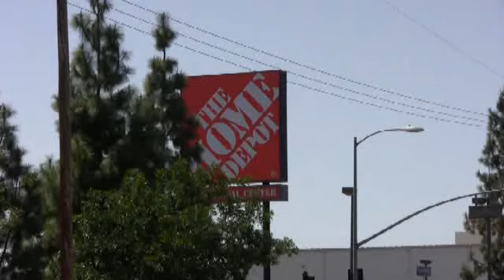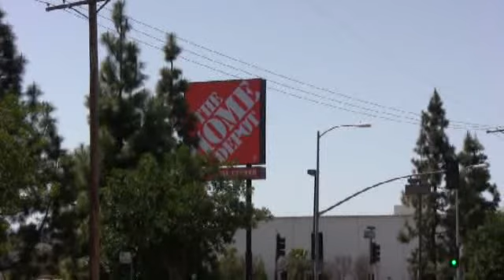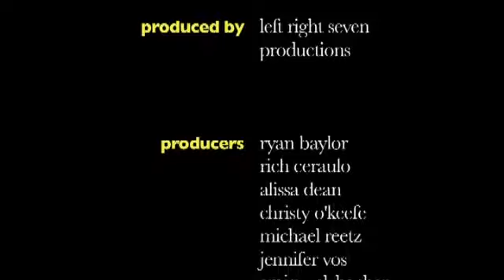Sal Rodriguez in "Employed"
Sal Rodriguez stars as Miguel in the short film "Employed".
Directed by Rich Ceraulo.
Also stars Michael Reetz, Christy O'Keefe, Rich Ceraulo, Ryan Baylor, and Craig Welzbacher.